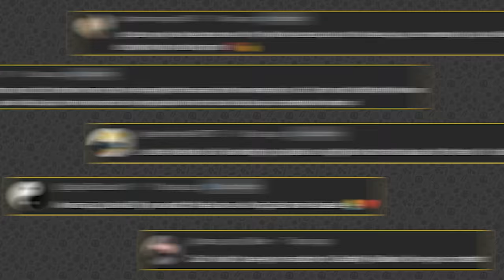It Gets SADDER? *First Time Watching Harry Potter and the Deathly Hallows Part 1 (2010)* Reaction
This one had a lot of set up and some emotional moments but no tears like Half Blood Prince. The action was awesome and I loved how epic this finale is shaping up to be! Tom getting Dumbledore's wand is wild as hell by the way... and Hagrid better not die or I will die. Either way, I'm hype to see what is about to go down with Part 2 soon! Thank you for your patience while I moved! I am still working on the background and camera settings stuff but the reaction is here nonetheless!

Video Chapters:
0:00 - Harry Potter and the Deathly Hallows Part 1 (2010) reaction intro
1:01 - Harry Potter and the Deathly Hallows Part 1 (2010) movie reaction
49:35 - Harry Potter and the Deathly Hallows Part 1 (2010) review and discussion